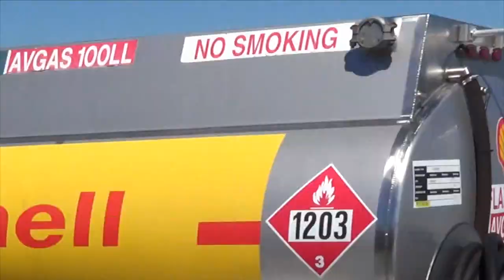P-51 Mustang Swamp Fox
P-51 Mustang Swamp Fox."Swamp Fox", is a meticulously restored P-51 D Mustang.
According to USAF records, the P-51D, s/n 44-15660, was manufactured by North American Aviation, Inglewood CA and delivered to the USAAF on 20 Oct 1944. It departed the US by sea on 30 Oct 1944 and was assigned to the Eighth Air Force, England, on 10 Nov 1944. It was disposed as surplus overseas on 16 Jul 1946.Robert Dickson Sr. and his son Robert bought the plane in June of 2012 and had it painted as the last mount of then Lt. Will Foard – “Swamp Fox” C5-A, 364th Fighter Squadron, 357th Fighter Group, 8th Air Force, based out of Leiston, England..Edit By Final Cut Pro.